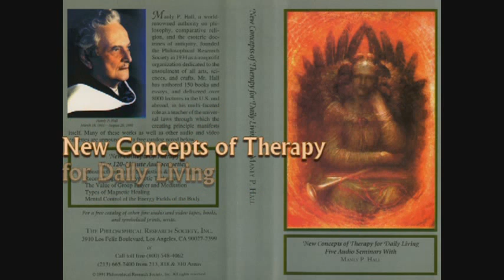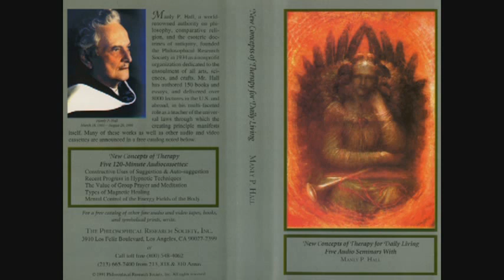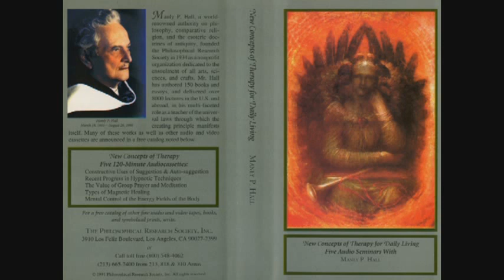Manly P. Hall Lecture On The Recent Progress in Hypnotic Techniques